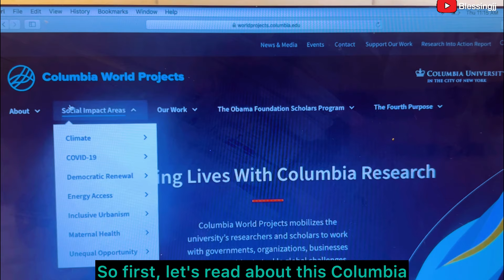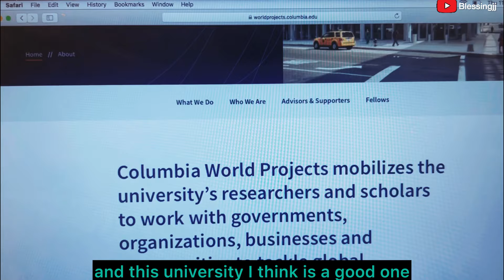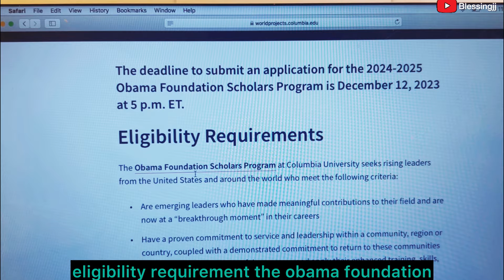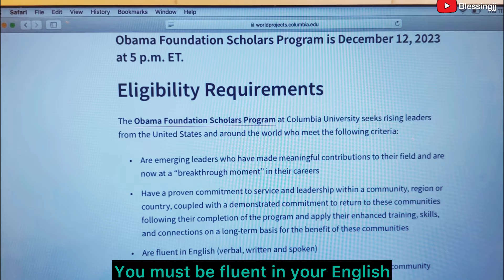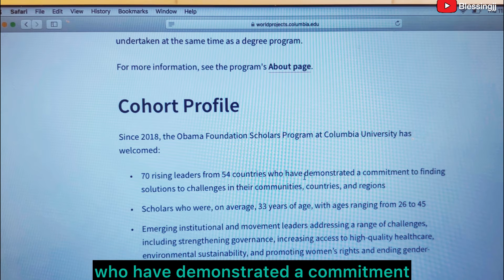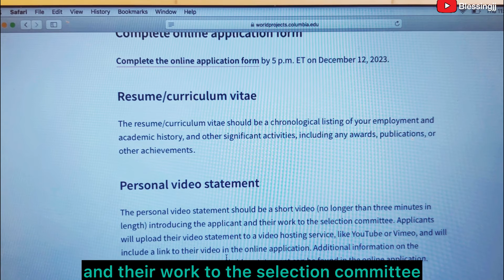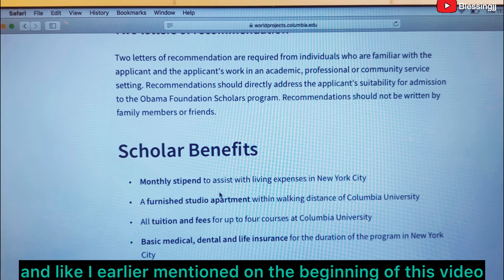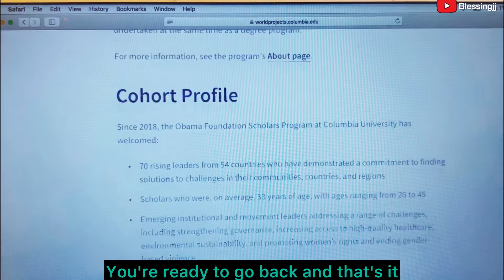Good News!!Study In USA For Free All Expenses Covered#usa#immigration#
Hello welcome Back Glad to have you here today

Todays video is an interesting one I know you will love it.if you have been looking for a way t study in USA or you know someone who melt be interested please watch this video and also share with them .